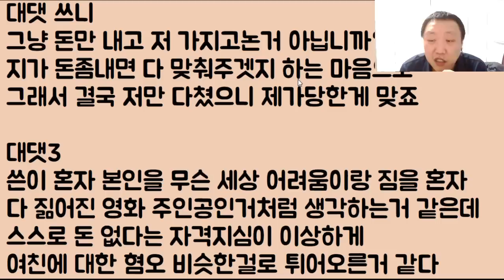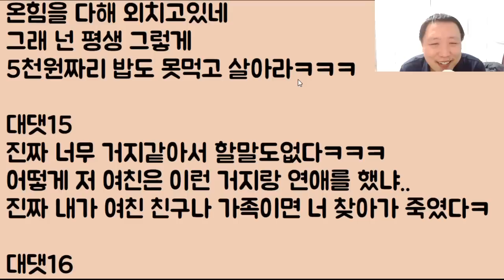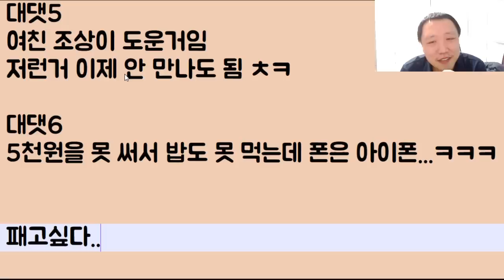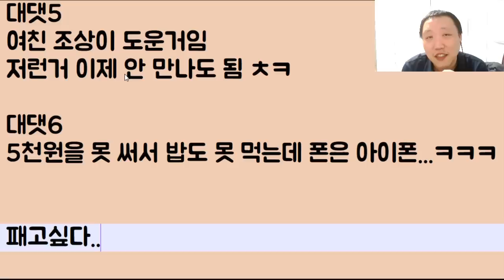[퉤!!ㅋㅋㅋㅋㅋ] 내 비록 엄청나게 가난하지만 마음만큼은 세상 제일의 부자라 여친 돈만 펑펑 썼던 건데 결국 자존심과 사랑을 짓밟혔어요ㅠㅠ 2부